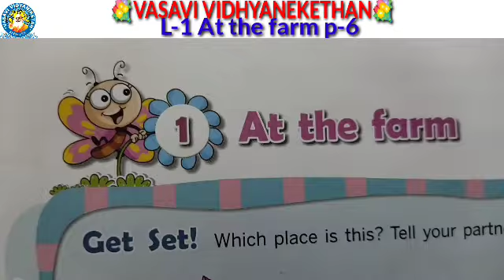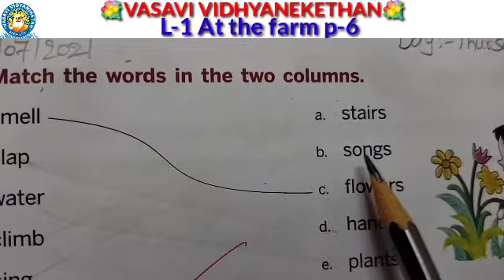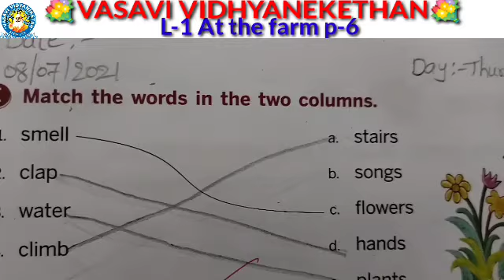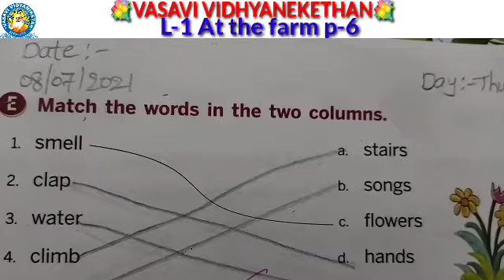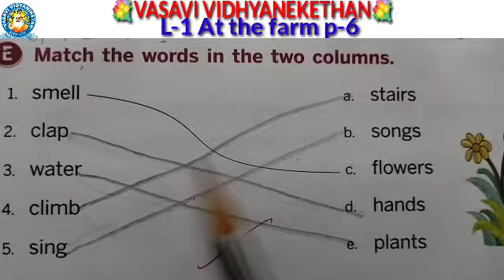1st English Le 1 Part 608072021 360p